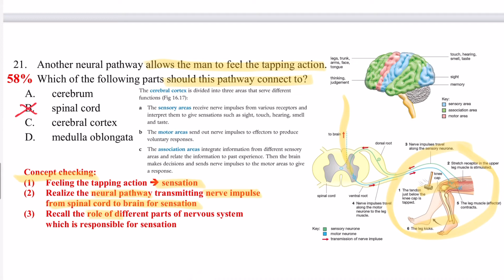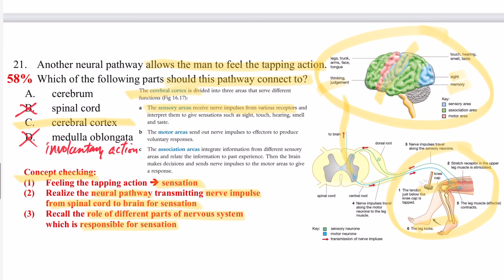DSE Bio │ HKDSE 2018 MC Q21 │ sensory area 感覺皮質區│ Faith Education {雙語Bilingual}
梁公語錄

0:00 廣東話
1:10 English